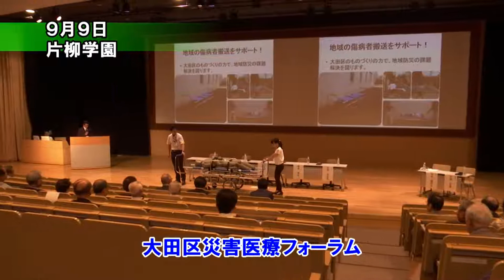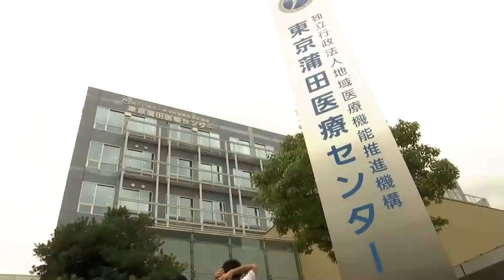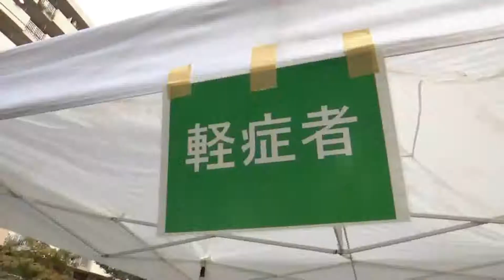災害が発生したとき、命を救うため「車輪付き担架と災害時の医療体制」